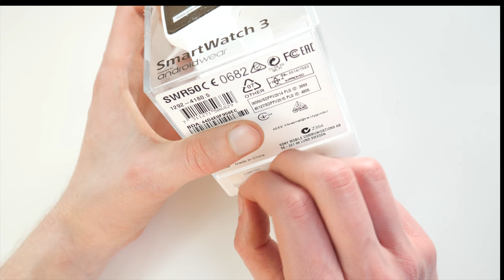Sony SmartWatch 3 / Unboxing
Hej, zapraszam na rozpakowanie trzeciej generacji inteligentnego zegarka od Sony ;-)